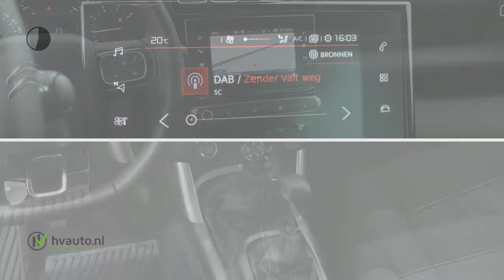Citroën C3 Aircross 1.2 PURETECH 110PK FEEL | Navi | Pack City | Pack Style